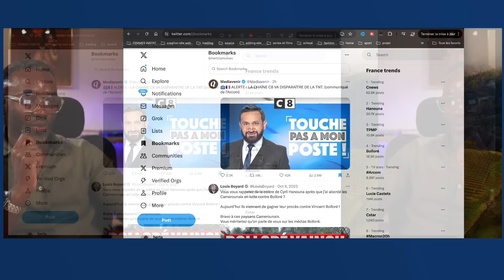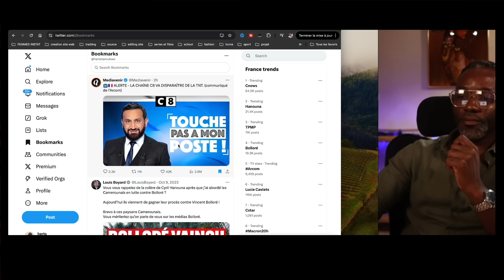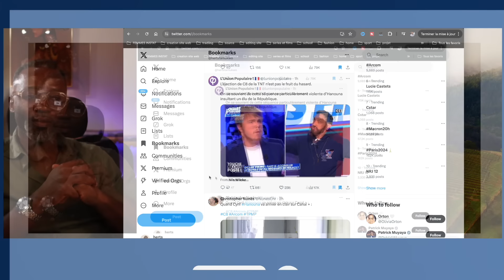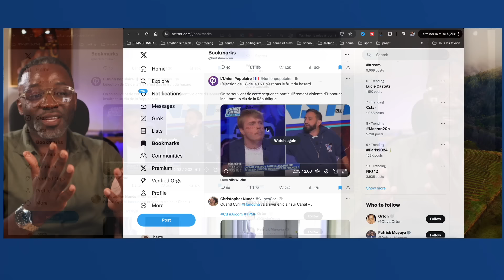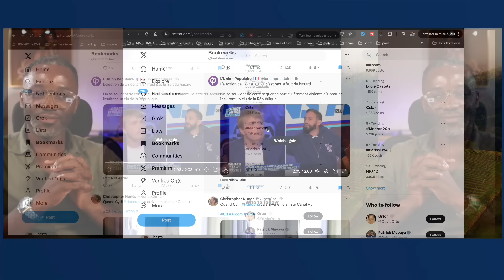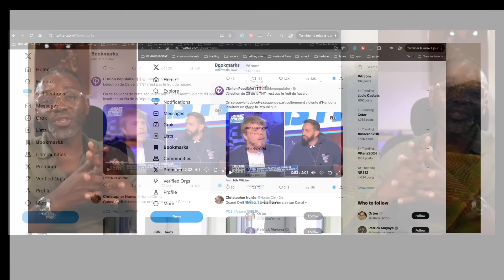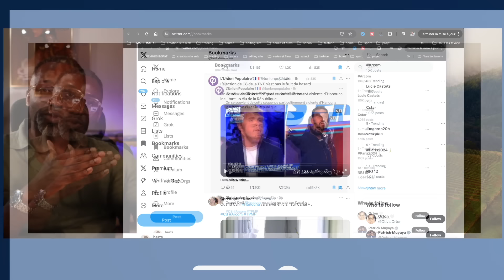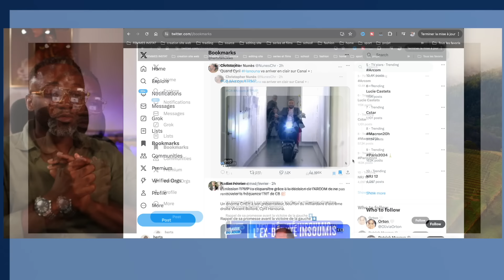Cyril Hanouna, Tpmp, C8 dégagent dans 6 mois par Arcom ne renouvelle pas C8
Cyril Hanouna, Tpmp, C 8 dégage dans 6 mois  par Arcom ne renouvelle pas C 8

DESCRIPTION

CHAPITRES

AUTRES CHAINES

MON EQUIPEMENT